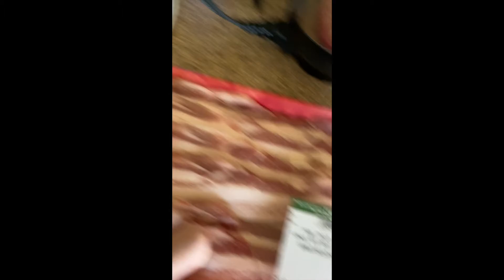Korean Pork Belly Samgyeopsal Kevin's Meokbang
Name: Kevin Ng
Ingredients: Pork Belly, Mushrooms, Lettuce, Green onion salad.
Thought: I really enjoyed the dish. Other than eating pork belly in Korean BBQ, this was my first time having Samgyeopsal. The Korean BBQ restaurant I normally go to does not serve it with a lettuce. By using the lettuce wrap, I was able to eat more and cut through some fat in the pork belly.